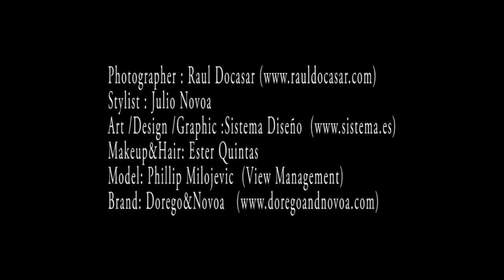Do Rego & Novoa Spring Summer 2012.mp4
Stylist: Julio Novoa
Make up & hair: Esther
Model: Philip Milojevic